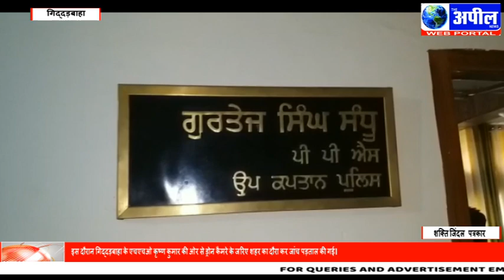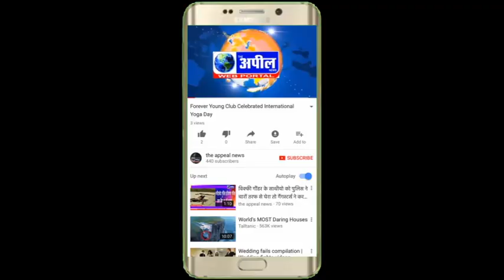ड्रोन कैमरे से गिद्दड़बाहा कर्फ्यू पर पुलिस की पैनी नजर | The Appeal News Paper